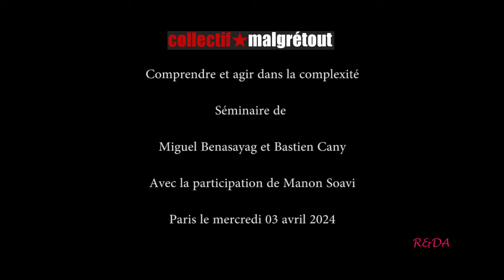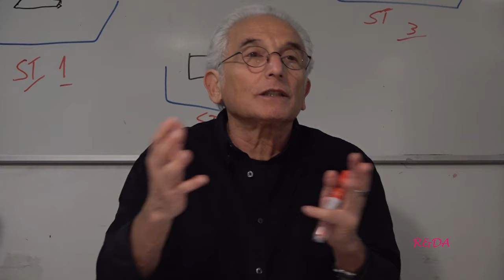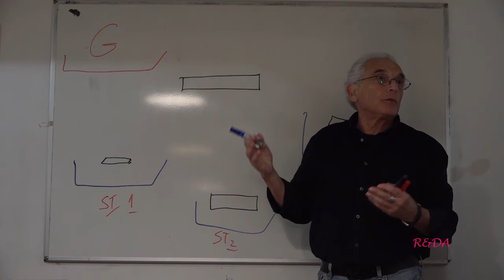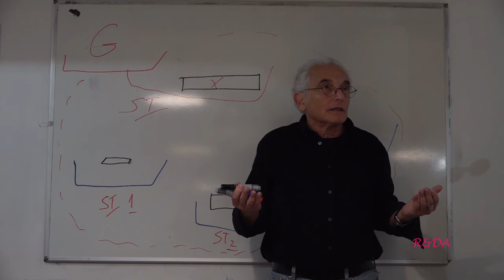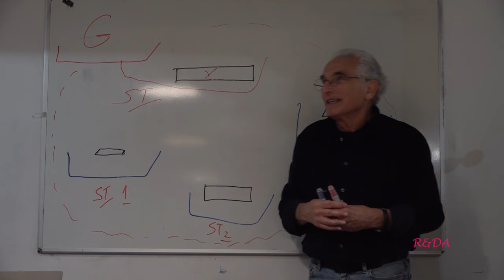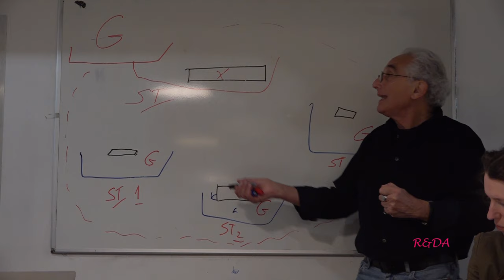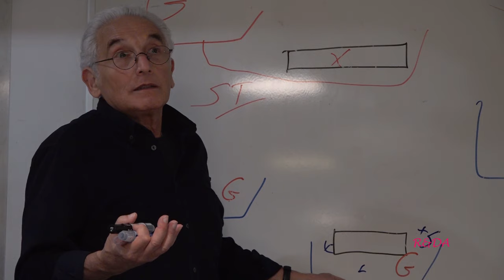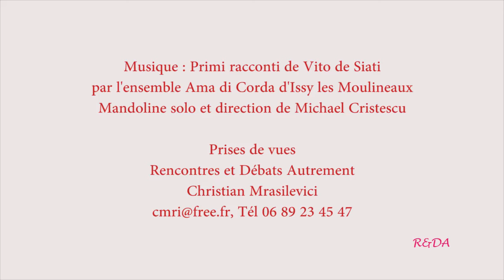Comprendre et Agir dans la Complexité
Séminaire de Miguel Benasayag et Bastien Cany avec comme invitée Manon Soavi